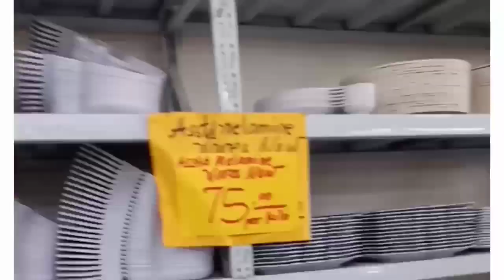HAPPY FIESTA SAN AUGUSTINE( CAGAYAN DE ORO CITY)